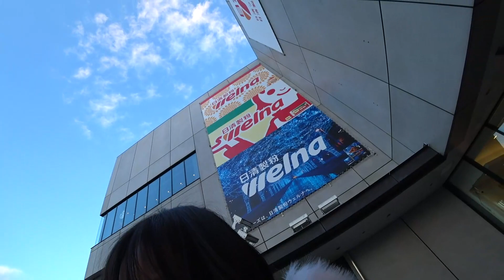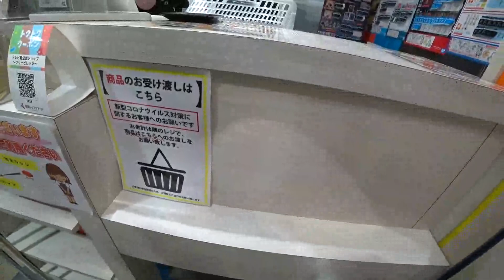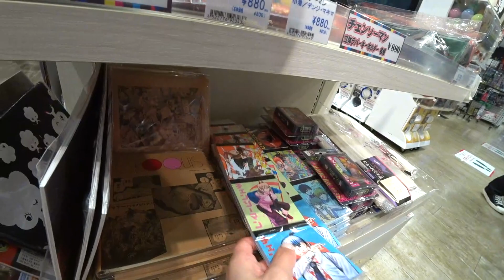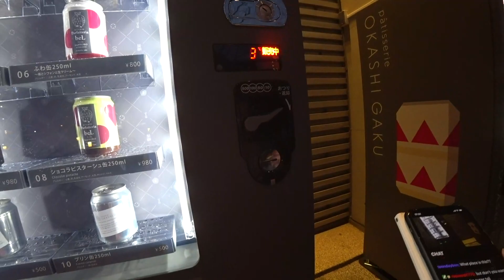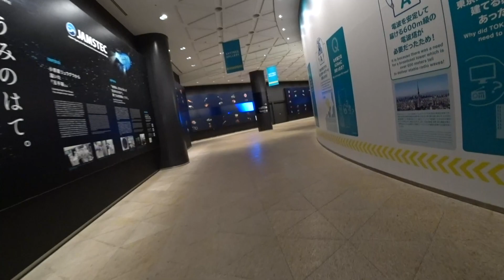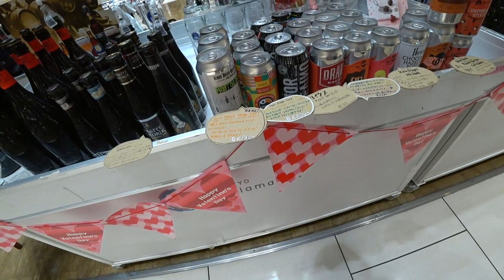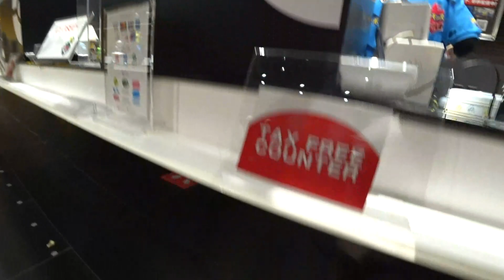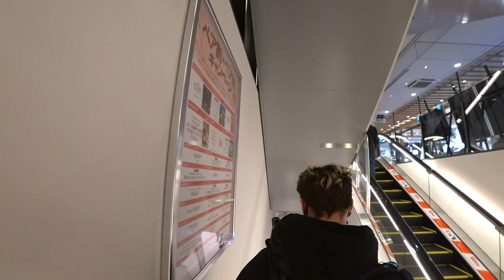Kaho Shibuya 2022-02-07 Testing IRL equipment / 澁谷果歩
46:03–47:31 and 1:43:52–1:44:46 are muted due to the music playing in the background. Sorry about that.